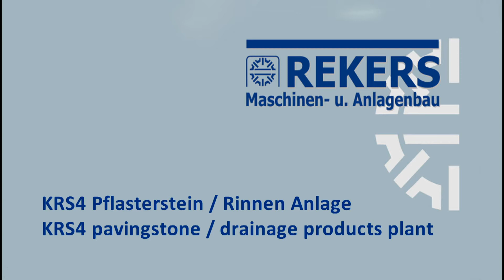REKERS KRS4 Block Machine and Handling System (Aggregate)